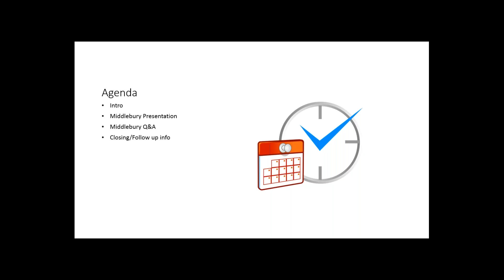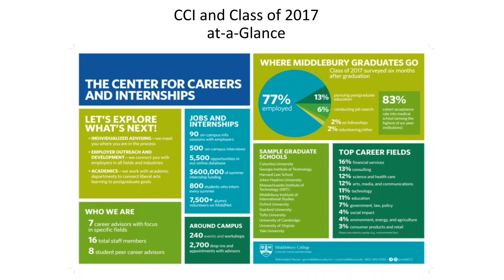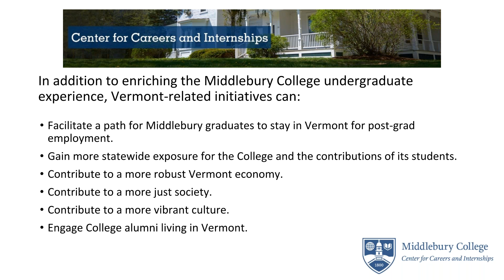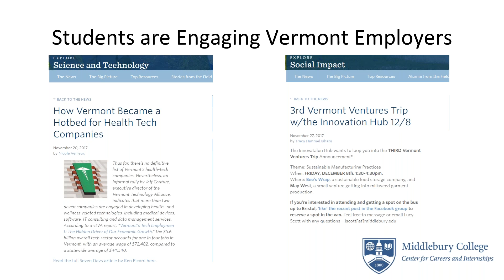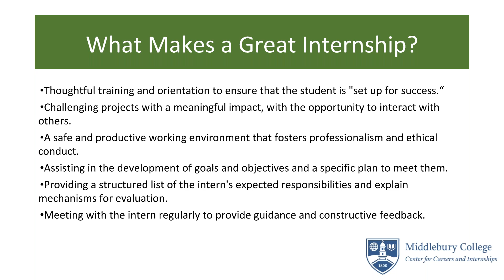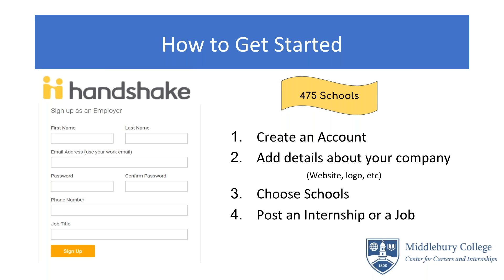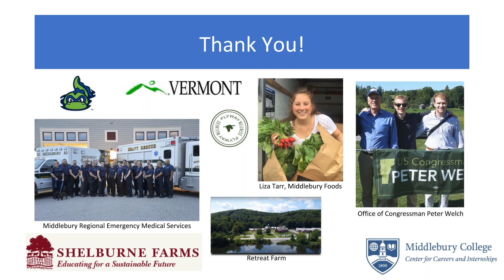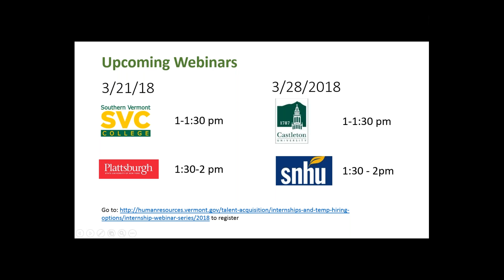Internship Webinar Middlebury College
Middlebury College presents their internship program as part of our internship Webinar Series